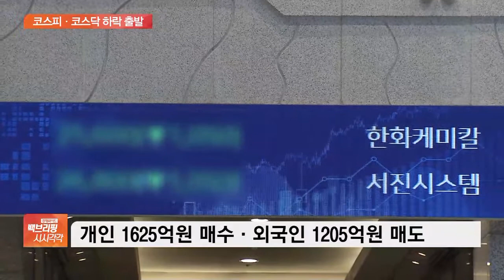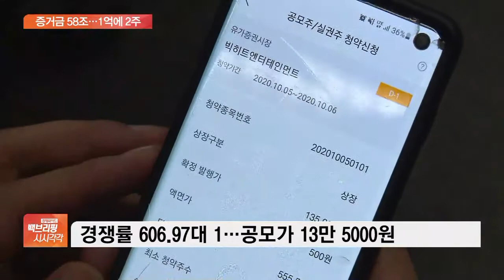오전 코스피 ‘출렁’…빅히트 청약에 58조 원 몰렸다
[앵커]

도널드 트럼프 미국 대통령의 조기 퇴원 소식에 반짝 급등한 코스피가 오늘(7일) 출렁이고 있습니다.

이런 가운데 어제 청약을 마친 빅히트엔터테인먼트엔 무려 58조 원의 증거금이 몰렸는데요.

엄하은 기자, 먼저 증시 상황 전해주시죠.